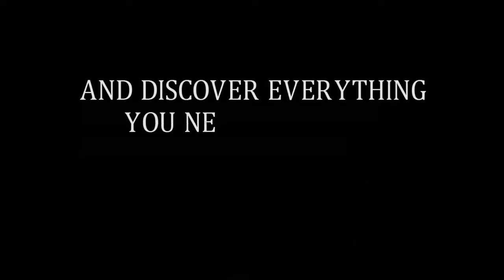top luxury watches for men - F2P2 PRO1